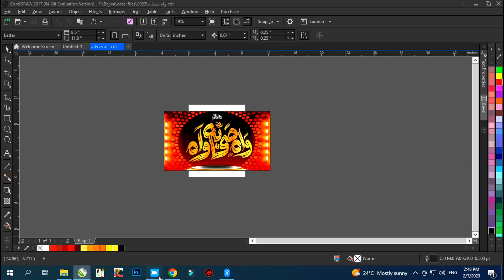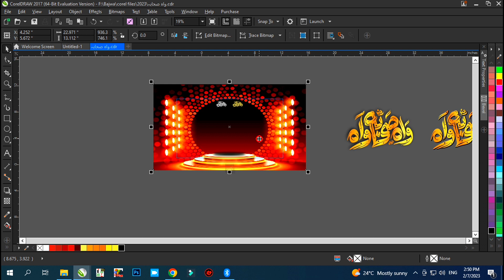wah sahaba wah calligraphy CDR+CMX+PNG 2023 || Islamic file cdr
Hi everyone !
Every time CDR files are uploaded on our channel, which you can download and use. Which includes Facebook Flex, Visiting Card, Social Media Post, Thumbnail and many more posts. Along with the CDR file, CMX and PNG dia are also provided. Online Bajwa Studio is a Beautufull  Designing Hub. The purpose of giving data in CDR on the channel is to promote and help the beginners. So keep watching our channel and download the data. Thank you...

How to make islamic mehfil flex